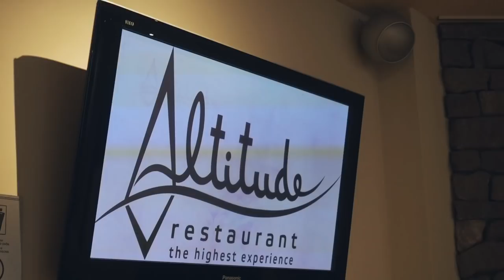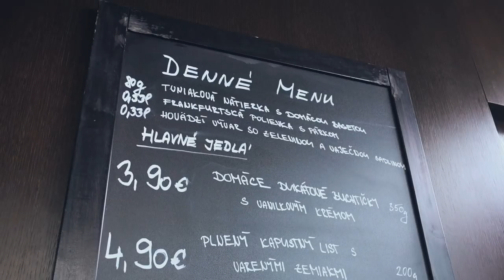First Time In Bratislava, Slovakia | Travel Guide + Vlog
Is Bratislava, Slovakia worth visting? This travel guide and vlog of my first time in Bratislava will answer that question! This video is all about my first impressions of the Slovakian capital. It also features some of the best things to do in Bratislava, from a spinning 360 degree restaurant to the best night time view of the city from the UFO Tower.

Have you ever been to Bratislava? Did you like the city and do you think it's worth visiting?

Hi, my name is Sabina Trojanova aka girlvsglobe - a UK-based travel vlogger and blogger. I'm all about responsible travel, sustainable fashion, natural beauty and vegan food.

...MUSIC...